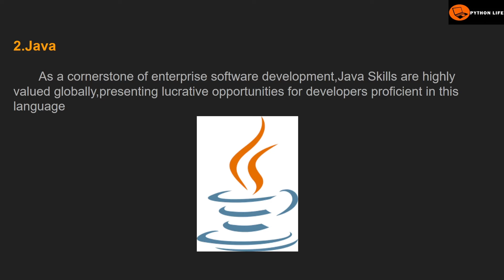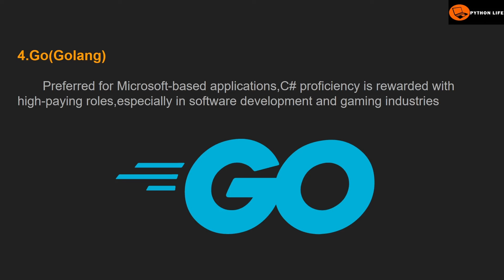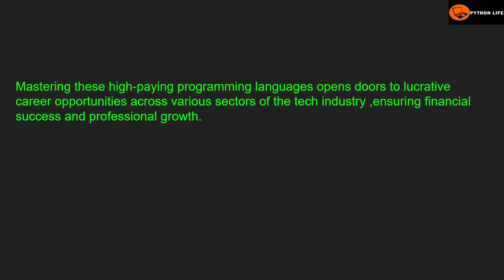6 Highest Paying Programming Languages You Need To Learn | Coding in Telugu